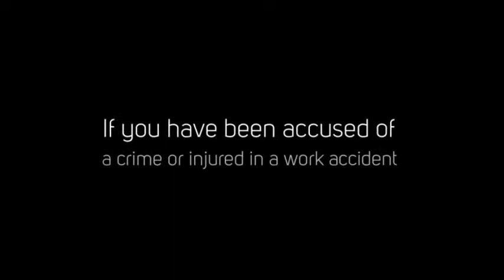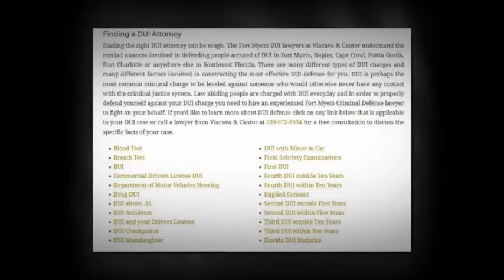Viacava & Cantor offers the most experienced criminal defense attorneys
Viacava & Cantor has earned the trust of people in Southwest Florida with their highly experienced criminal defense attorney Fort Myers. Equipped with the knowledge to help you out on your case, the law firm’s league of lawyers is the best team to consult to if you’ve been accused of a crime. Facing a criminal charge is a life-changing situation. Entrust your case to the hands of the best Florida Fort Myers criminal defense lawyer. for more information.